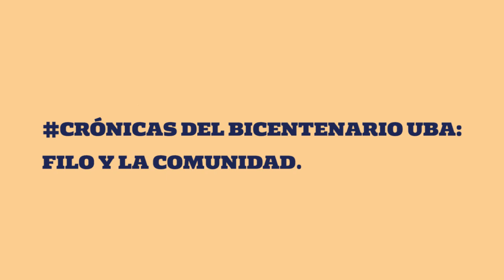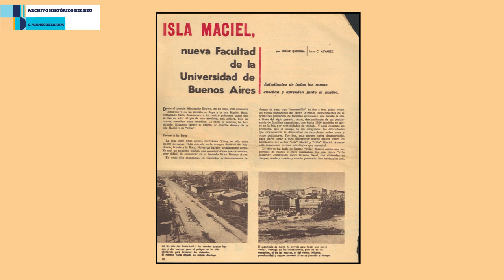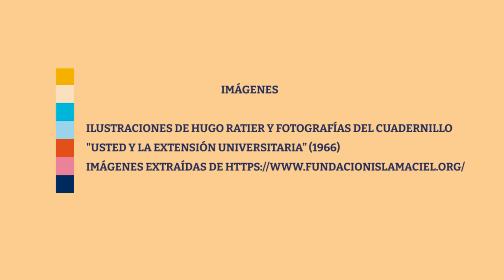Filo y la comunidad - Hugo Ratier, Isla Maciel 1956-1966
Hugo Ratier es Antropólogo de Filo:UBA. Fue integrante del equipo de profesionales protagonistas de la “experiencia de Isla Maciel”, Planta Piloto de investigación-formación-extensión coordinada por el Departamento de Extensión Universitaria de la UBA entre 1956 y 1966, y cuyas reconocidas directoras fueron Noemí Labrune y Amanda Toubes.
En esta crónica, Hugo nos relata su vivencia y reflexiona sobre sus logros y desafíos en cuanto al rol de los/as universitarios/as en los procesos de enseñanza y de justicia social.

Imágenes en el video:
Ilustraciones de Hugo Ratier y fotografías del cuadernillo “Usted y la Extensión Universitaria” (1966)

Crónicas del Bicentenario UBA: Filo y la comunidad es un proyecto audiovisual de la Secretaría de Extensión Universitaria y Bienestar Estudiantil de Filo:UBA. Se propone homenajear los 200 años de la Universidad de Buenos Aires visibilizando las experiencias y perspectivas de la Facultad en cuanto a las formas y los contenidos de las vinculaciones que establecemos con sujetos, colectivos e instituciones de la sociedad.